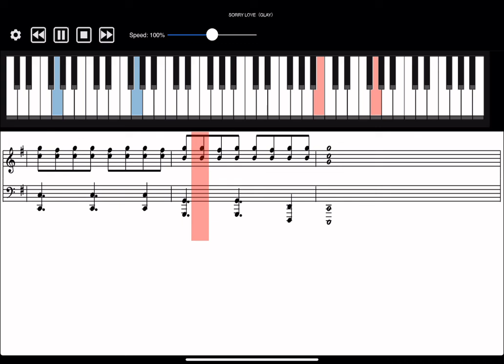SORRY LOVE／GLAY【MIDI sheet music】ピアノ楽譜